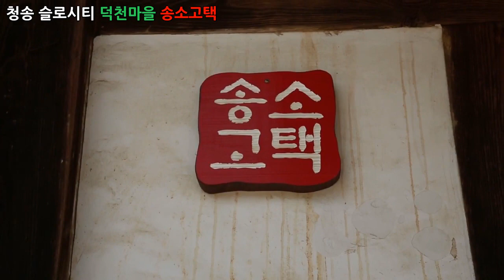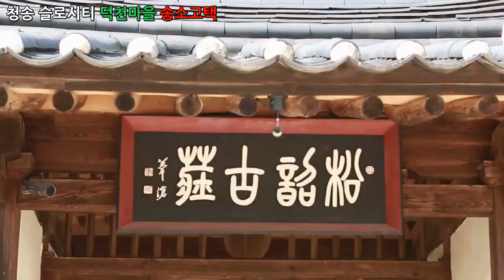드론, 항공 영상, 청송 슬로시티 덕천마을 송소고택